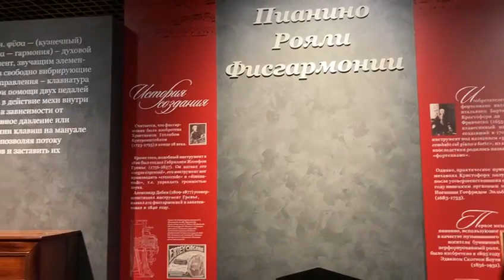Частный музей "Собрание" на ул.Солянка в Москве The private museum "Collection" on Solyanka Street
Старинные музыкальные инструменты
Vintage musical instruments